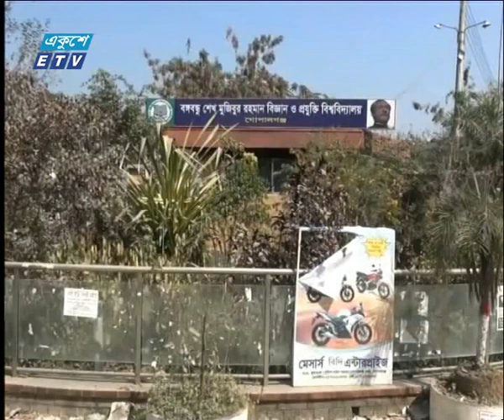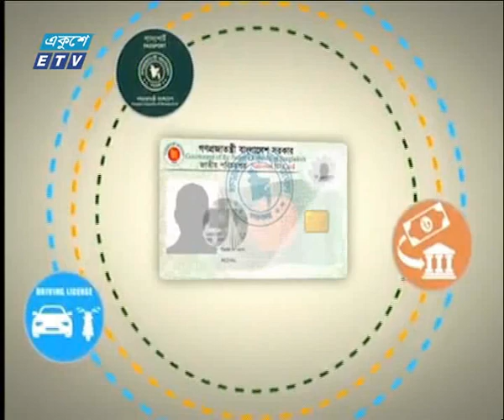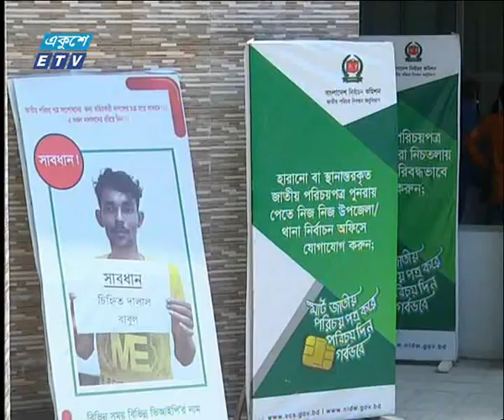সকাল ০৯টার সংবাদ || ১৯ এপ্রিল ২০১৯ || ETV News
সময় : সকাল ০৯টার সংবাদ
উপস্থাপক: ওয়াহিদুজ্জামান

২০০০ সালের ১৪ই এপ্রিল এটি সম্প্রচার কার্যক্রম শুরু করে। টিভি চ্যানেলটির খবরে নতুনত্ব ও অভিনবত্ব থাকার কারণে দর্শকদের কাছে বিপুল জনপ্রিয়তা লাভ করে। দেশ বিদেশের সর্বশেষ খবর, নাটক, সিনেমা, ডকুমেন্টারিসহ নানা খবর ও বিনোদনমূলক অনুষ্ঠান প্রচারিত হয় একুশে টেলিভিশনে।